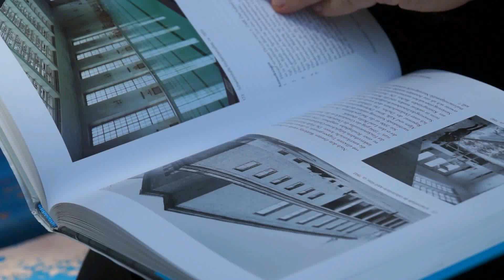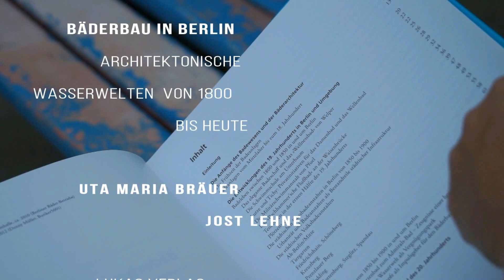Stadtbad Prenzlauer Berg Berlin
FOLGE 2 Bäderbau in Berlin, Architektonische Wasserwelten von 1800 bis heute, Lukas Verlag.
Ob Badeschiff, Schwimmtempel oder Trainingsstätte: Seit über 200 Jahren wird in Berlin gebaut, damit gebadet und geschwommen werden kann. Das Buch "Bäderbau in Berlin" von Uta Maria Bräuer und Jost Lehne bietet einen umfassenden Überblick.
In das historische Stadtbad Prenzlauer Berg ist das Hotel Oderberger integriert. Hier schwimmen nicht nur Gäste, sondern auch Besucherinnen und Besucher von außerhalb. Übrigens: In dem großzügigen Schwimmbecken ist eine überraschende Besonderheit versteckt... Realisiert von Therese Ulrich.